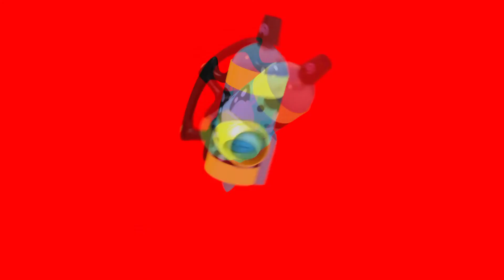Fall Music Video (2020) #28: It's Not Over (Collab with SpongeBobAndOtherShowsFan2005)